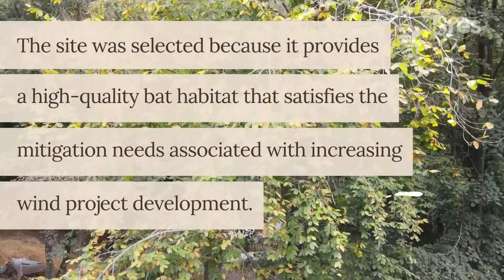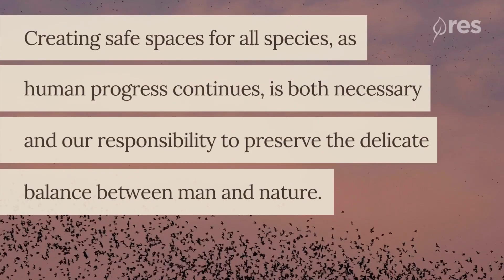We’re “Batty” for the Indiana Bat Bank | Earth is in Us/US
RES has been ‘batty’ for bats for many years. Watch as Caitlin Burke, PWS shares her own excitement about bats at our Indiana Bat Bank, a first-of-its-kind bat conservation bank.